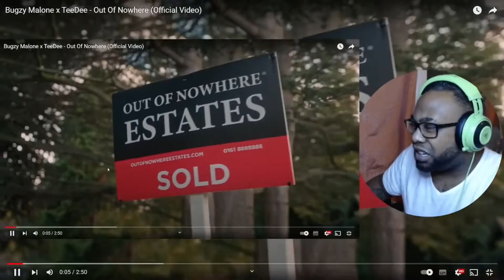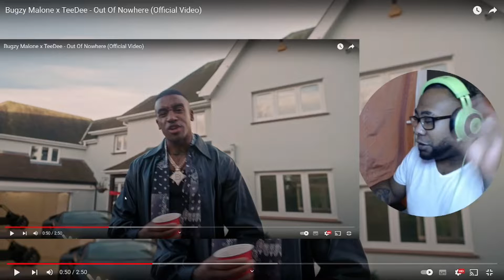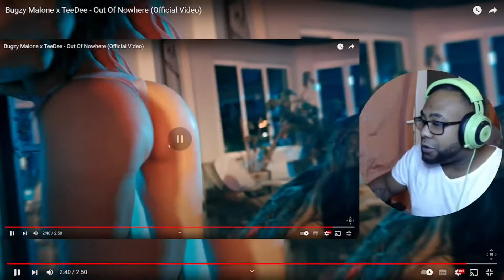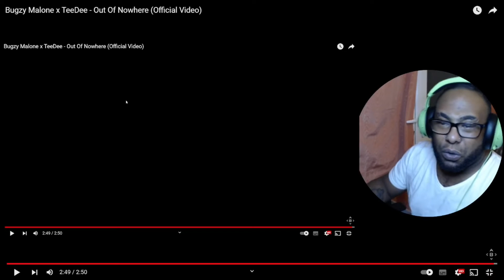ARE YOU CRAZY THIS TRACK IS FIRE!! Bugzy Malone x TeeDee - Out Of Nowhere SO UNEEX REACTION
Bugzy Malone x TeeDee - Out Of Nowhere
big shout out to bugzy and tee dee on this one an absolute banger!!